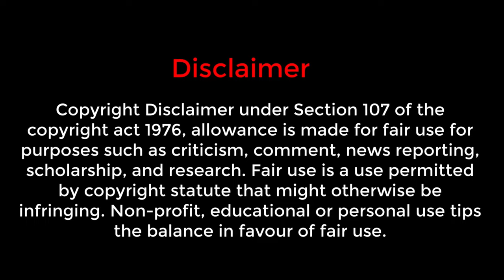🤴Sudarsan 💍Weds 👸Shobana || ₹50 Bus Travel Challange || Part 2 ||@PSBVLOGEROfficial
🛍Amazon

EVM 1TB SSD

SSD Connector

SanDisk 128GB Pen Drive

📱Mobile Model : Mi Note 9 Pro

📱Ram : 4GB

📱Storage : 128GB

🖥️Mother Board : AsRock B450M/ac

🖥️Ram : 16GB

🖥️GTX : 4GB NVIDIA GeForce GTX 1050Ti

🖥️Cabinet : Chiptronex MX1

Chapters:-
0:00 Disclaimer
0:03 Trailer
0:20 Part 1 Missing Footage
1:26 Part 2 Started
2:04 Mapillaiku Nalungu
3:22 Namamagalukku Nalungu
4:06 Mapillaiku Marriage Drass
5:46 Namamagalukku Marriage Drass
6:05 Kasi Yathirai
6:52 Namamagalukku Kappu Kattuthal
7:24 Sudarsan Shobana Marriage
10:12 Sudarsan Shobana Marriage
10:59 Travel to Tiruttani
11:43 ₹50 Bus Travel Challange Started
14:30 GPD Reached
14:56 End Screen